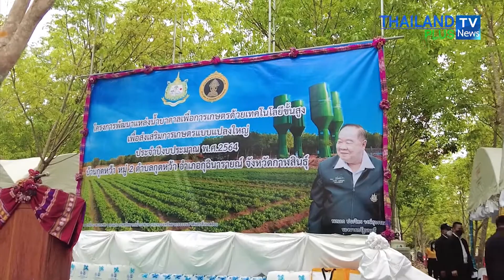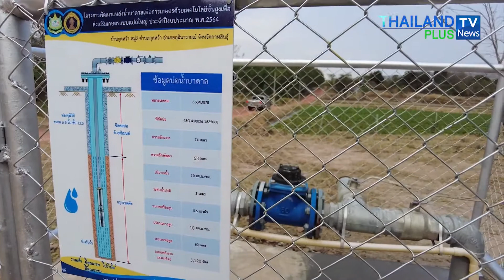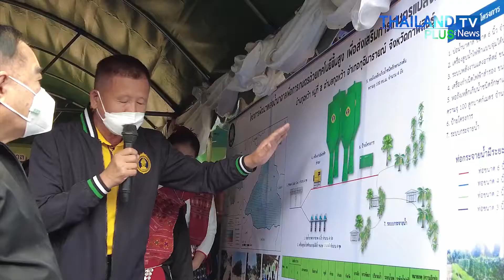Thailandplus │บิ๊กป้อม เยือนกาฬสินธุ์ ติดตามการบริหารจัดการน้ำบาดาลเพื่อการเกษตรด้วยเทคโนโลยีขั้นสูง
วันที่ 14 กุมภาพันธ์ 2565 พลเอกประวิตร วงษ์สุวรรณ รองนายกรัฐมนตรี และคณะ พร้อมด้วยนายจตุพร บุรุษพัฒน์ ปลัดกระทรวงทรัพยากรธรรมชาติและสิ่งแวดล้อม เดินทางไปตรวจราชการการบริหารจัดการน้ำในพื้นที่ภาคตะวันออกเฉียงเหนือ “โครงการพัฒนาแหล่งน้ำบาดาลเพื่อการเกษตรด้วยเทคโนโลยีขั้นสูง เพื่อส่งเสริมการเกษตรแปลงใหญ่ ประจำปีงบประมาณ พ.ศ. 2564” ณ บ้านกุดหว้า หมู่ที่ 2 ตำบลกุดหว้า อำเภอกุฉินารายณ์ จังหวัดกาฬสินธุ์ โดยมี นายทรงพล ใจกริ่ม ผู้ว่าราชการจังหวัดกาฬสินธุ์ นายศักดิ์ดา วิเชียรศิลป์ อธิบดีกรมทรัพยากรน้ำบาดาล นายอุโรม แก้วจันทร์ ผู้อำนวยการสำนักทรัพยากรน้ำบาดาลเขตสฝ 4 ขอนแก่น ข้าราชการ ผู้นำท้องถิ่น เจ้าหน้าที่ และประชาชนในพื้นที่ร่วมให้การต้อนรับ

สำหรับโครงการพัฒนาแหล่งน้ำบาดาลเพื่อการเกษตรด้วยเทคโนโลยีขั้นสูงฯ ได้ช่วยเหลือเกษตรกรให้มีแหล่งน้ำสำหรับทำการเกษตร ลดความเสียหายผลผลิตจากปัญหาการขาดแคลนน้ำ โดยมีเกษตรเข้าร่วมโครงการจำนวน 48 ราย พื้นที่ได้รับประโยชน์ 765 ไร่ ซึ่งส่วนใหญ่ใช้น้ำบาดาลในการเพาะปลูกพืชตามความเหมาะสมของพื้นที่ เช่นพริก มะเขือ ข้าวโพด กล้วย และผักสวนครัวอื่นๆ เป็นต้น ซึ่งมีองค์ประกอบของโครงการดังนี้

   1. บ่อบาดาลที่ระดับความลึกตั้งแต่ 80-100 เมตร พร้อมติดตั้งเครื่องสูบน้ำ ขนาด 5.5 แรงม้า จำนวน 4 บ่อ​
    2. ระบบพลังงานแสงอาทิตย์ขนาดไม่น้อยกว่า 5,120 วัตต์ จำนวน 4 ชุด
    3. เครื่องผลิตไฟฟ้า ขนาด 10 กิโลวัตต์จำนวน 4 ชุด
    4. หอถังเหล็กเก็บน้ำชนิดรักษาแรงดันขนาดความจุ 120 ลูกบาศก์เมตร จำนวน 4 ถัง​
    5. ระบบท่อกระจายน้ำ 1 ระบบ

อนึ่ง การพัฒนาน้ำบาดาลในพื้นที่ดังกล่าว ถือเป็นหนึ่งในพื้นที่ตามนโยบาย พลเอกประวิตร วงษ์สุวรรณ รองนายกรัฐมนตรี ที่ได้มอบให้กรมทรัพยากรน้ำบาดาล ดำเนินการจัดหาน้ำบาดาลให้กับประชาชนเพื่อทำการเกษตรในฤดูแล้ง เมื่อวันที่ 10 มิถุนายน 2563 ณ จังหวัดเลย ซึ่งปัจจุบันได้ดำเนินการเสร็จสิ้นแล้ว จำนวน 656 แห่ง ใน 59 จังหวัด 234 อำเภอ ครอบคลุมพื้นที่ 180,680 ไร่ เกษตรกรได้รับประโยชน์ 7,342 ครัวเรือน ปริมาณน้ำรวม 68,202,000 ลูกบาศก์เมตรต่อปี